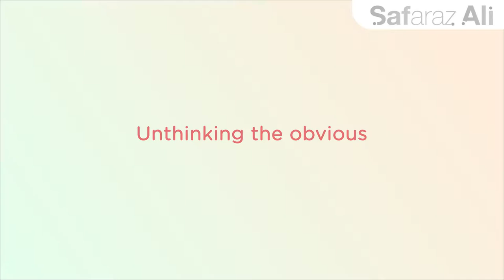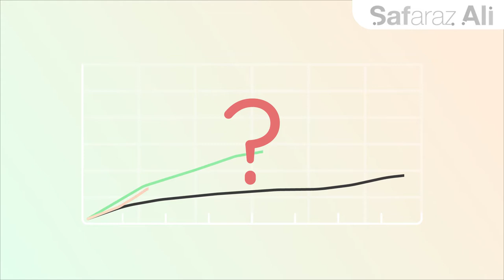Unthinking the Obvious as the obvious may not be the best or right answer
Unthinking the Obvious as the obvious may not be the best or right answer delivered in a Canny Bites format.  Canny Bite 51.

Lets start off with the premise: The data you don’t have can be as important as the data you do have.

Lets go into a theme:

During World War 2 the US Air Force became very concerned about its bomber losses in raids over Germany.

It set a team of experts the task of finding a solution. This would involve armour plating but completely amour plating the aircraft would make them too heavy and difficult to fly and manoeuvre. So where best to add the protection?

There was plenty of data from aircraft that returned showing that aircraft were being hit on the wings and fuselage but not in the cockpit area.

It was obvious to the ‘experts’ that more protection was needed in the fuselage and wing area of the aircraft.

However, Abraham Wald, a Hungarian born Jew who had fled Nazi persecution and was working for the US Military disagreed.

A brilliant mathematician he pointed out that the aircraft that were returning had been shot up on the wings and fuselage but not in the cockpit area.

Therefore, he believed that it was the cockpit that needed the armour plating as logic told him aircraft damaged in this area were not making it home.

Wald’s recommendation that was not the obvious initial conclusion was accepted with the result that the lives of thousands of air crew were saved.

This showed that the obvious answer may not be the correct answer.
A bit more about the Canny Bites format:
Canny Bites is a creation by Safaraz Ali of Pathway Group, Quick informative bites of business wisdom for entrepreneurs and business leaders where it is all about sharing of valuable content.

Safaraz states: Each Canny Bite is created with a lot of thought and reason to create an engaging message. The script is the most important part of the process and only if I am completely happy will this be passed to our design team to work on. If you have any ideas that we could create a Canny Bite then please share that with me.
Safaraz Ali
Think, Create and Innovate Pathway
(TCI Pathway Ltd)

This document is private and confidential.
All property, copyright and other rights in it and its contents belong to Newsquest Media Group Limited.
It must not be read, copied, disclosed or otherwise used without Newsquest’s authorisation.

Newsquest Media Group Limited.
Registered in England, number 01676637. Registered office: Loudwater Mill, Station Road, Loudwater, High Wycombe, Bucks HP10 9TY.